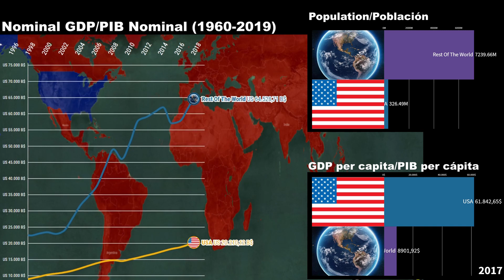USA vs the Rest Of The World Economic Comparison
USA
World
USA vs World economy
World vs USA economy
Economic comparison USA vs World
World economy
American economy
Economic comparison
Economy USA vs World
Salary in USA
Average global salary
What is the average salary in the world?
How strong is the American economy?
How strong is the World economy?
GDP per capita World
GDP per capita USA
GDP World
GDP USA
Population World
Population USA

Common Source:

1) Tradingeconomics
2) Countryeconomy.com
3) Worldbank
4) IMF
5) Statista
6) UN